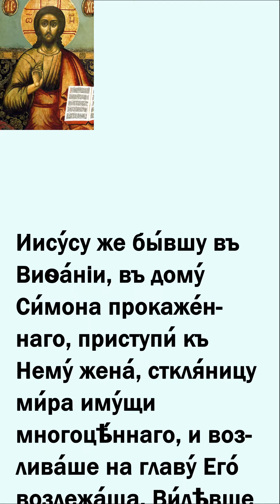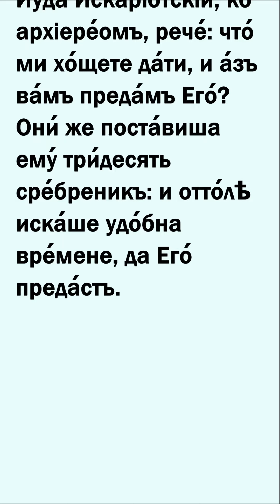Евангелие дня 20 апреля 2022 года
Мир вам
Сегодня во всех православный храмах читается
Мф.26:6-16

Когда же Иисус был в Вифании, в доме Симона прокаженного, приступила к Нему женщина с алавастровым сосудом мира драгоценного и возливала Ему возлежащему на голову. Увидев это, ученики Его вознегодовали и говорили: к чему такая трата? Ибо можно было бы продать это миро за большую цену и дать нищим. Но Иисус, уразумев сие, сказал им: что смущаете женщину? она доброе дело сделала для Меня: ибо нищих всегда имеете с собою, а Меня не всегда имеете; возлив миро сие на тело Мое, она приготовила Меня к погребению; истинно говорю вам: где ни будет проповедано Евангелие сие в целом мире, сказано будет в память ее и о том, что она сделала. Тогда один из двенадцати, называемый Иуда Искариот, пошел к первосвященникам и сказал: что вы дадите мне, и я вам предам Его? Они предложили ему тридцать сребреников; и с того времени он искал удобного случая предать Его.

Иису́су же бы́в­шу въ Виѳа́нiи, въ дому́ Си́мона прокаже́н­наго, при­­ступи́ къ Нему́ жена́, сткля́ницу ми́ра иму́щи многоцѣ́н­наго, и воз­лива́­ше на главу́ Его́ воз­лежа́ща. Ви́дѣв­ше же ученицы́ Его́ негодова́ша, глаго́люще: чесо́ ра́ди ги́бель сiя́ [бы́сть]? можа́­ше бо сiе́ ми́ро продано́ бы́ти на мно́зѣ и да́тися ни́щымъ. Разумѣ́въ же Иису́съ рече́ и́мъ: что́ тружда́ете жену́? Дѣ́ло бо добро́ содѣ́ла о Мнѣ́: всегда́ бо ни́щыя и́мате съ собо́ю, Мене́ же не всегда́ и́мате: воз­лiя́в­ши бо сiя́ ми́ро сiе́ на тѣ́ло Мое́, на погребе́нiе Мя́ сотвори́: ами́нь глаго́лю ва́мъ: идѣ́же а́ще проповѣ́дано бу́детъ Ева́нгелiе сiе́ во все́мъ мíрѣ, рече́т­ся и е́же сотвори́ сiя́, въ па́мять ея́. Тогда́ ше́дъ еди́нъ от­ обою­на́­де­ся­те, глаго́лемый Иу́да Искарiо́тскiй, ко архiере́омъ, рече́: что́ ми хо́щете да́ти, и а́зъ ва́мъ преда́мъ Его́? Они́ же поста́виша ему́ три́десять сре́бреникъ: и от­то́лѣ иска́­ше удо́бна вре́мене, да Его́ преда́стъ.